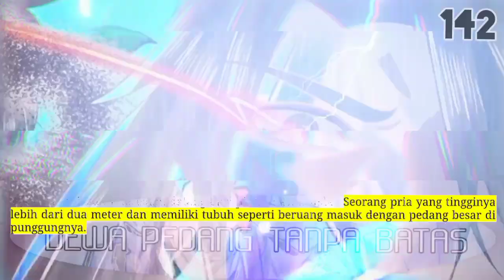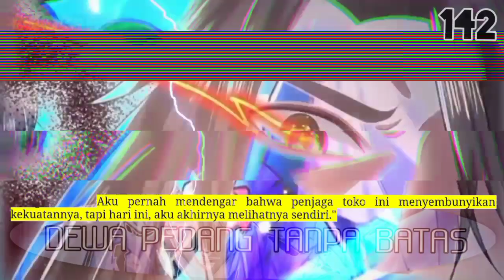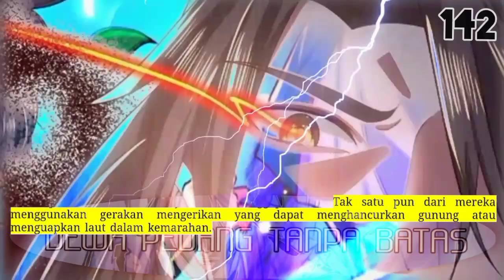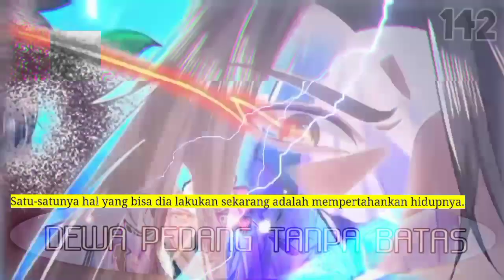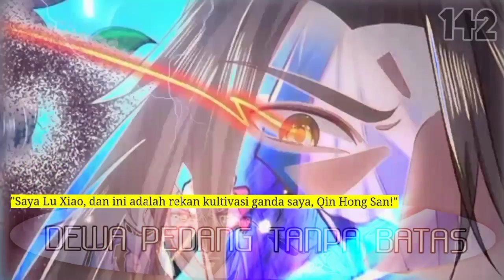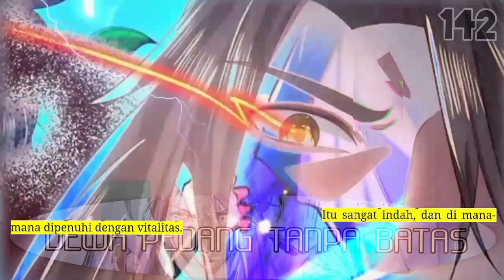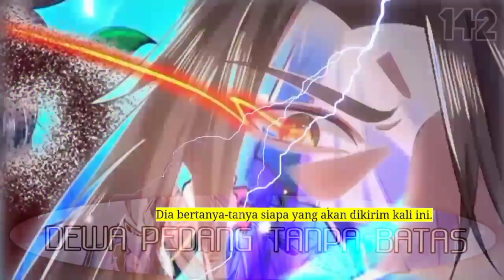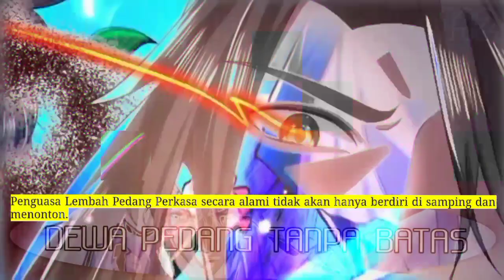Dewa Pedang Tanpa Batas season 142